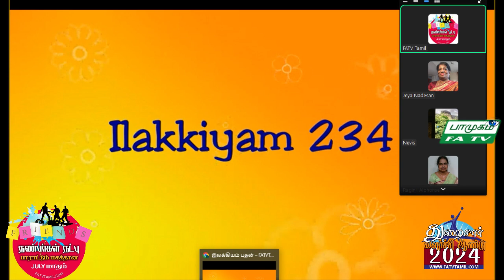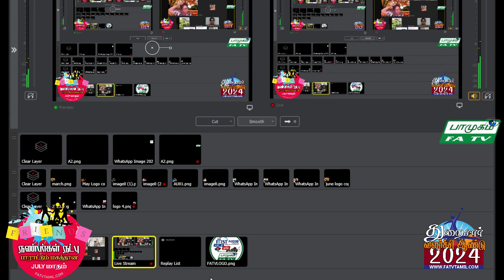31.07.2024, புதன் பாமுகம், FATV TAMIL LONDON, FirstAudio, Vaani NadaMohan,